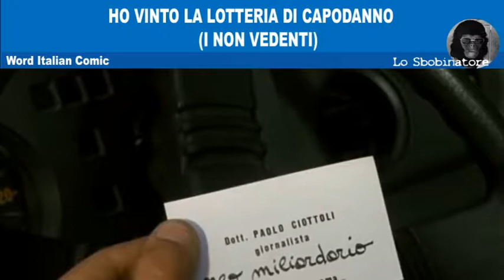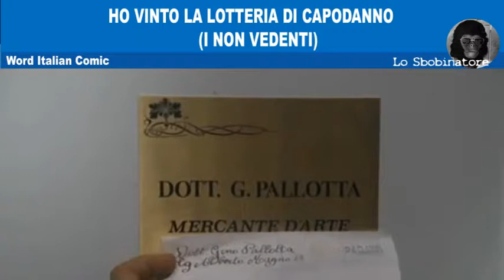Ho vinto la lotteria di capodanno